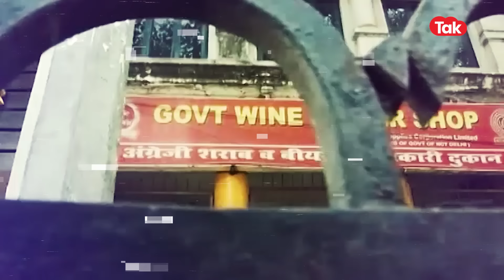BREAKING : इलाहाबाद हाईकोर्ट से आई AAP सांसद संजय सिंह के लिए आई बड़ी राहत की खबर!